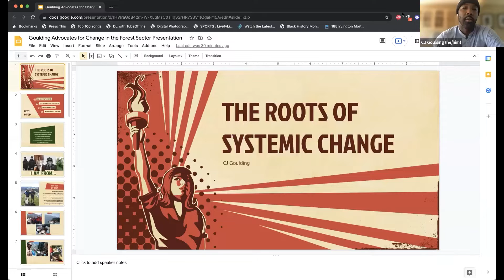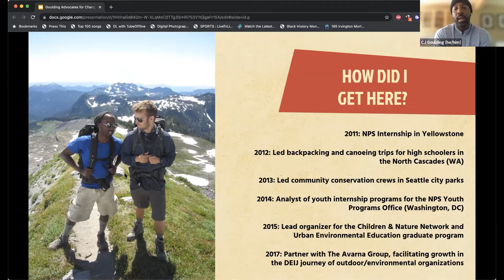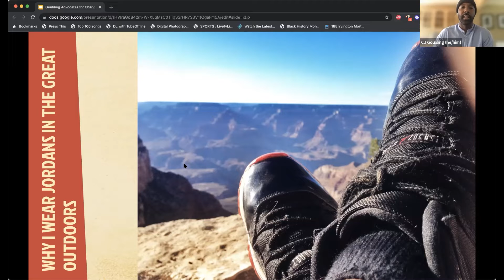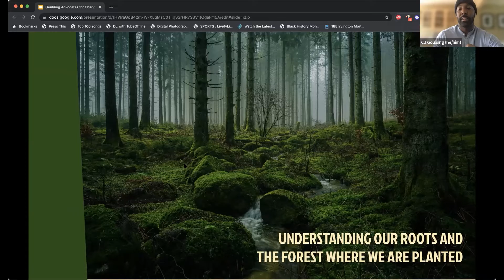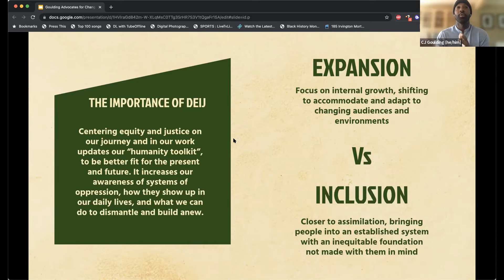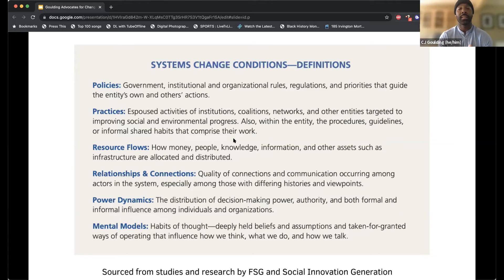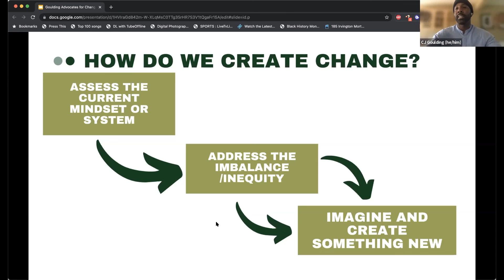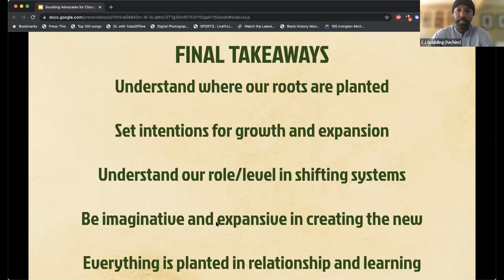Advocates for Change in the Forest Sector: CJ Goulding, Partner, The Avarna Group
American Green sponsored the Advocates for Change in the Forest Sector: Creating a Toolkit for Success symposium on race and equality in the forest sector. The symposium was held virtually on October 18, 19, & 22, 2021.

Experts from across the industry discussed diversity, equity, and inclusion in the forest sector, teaching new strategies for how to effectively cultivate a more inclusive organizational culture, and helping organizations build a framework to begin the process of diversifying their workforce.